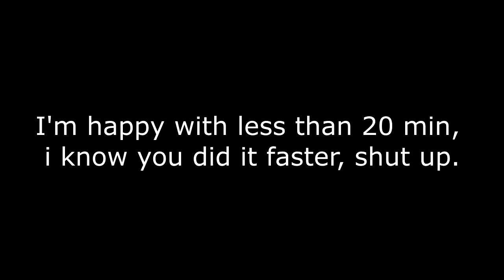Heasthstone the fire fest-evil experience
fast video about being fast wich was fastly made about the fire festevil event of hearthstone...fast.